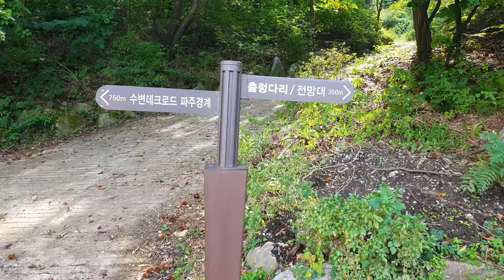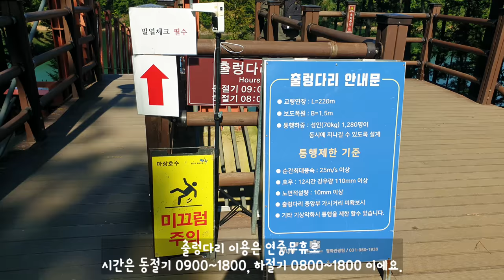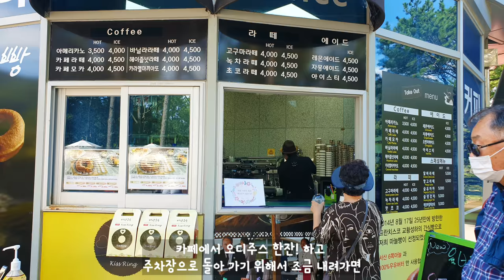마장 호수 출렁다리를 건너게 되면,,,, When a lover crosses Majang Lake, love arises! 👫💖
마장호수

경기도 파주시 광탄면 기산로 313

마장호수 출렁다리: 연중무휴 / 수상레저(카누, 카약): 매주 월요일 휴무

마장호수에는 460여대 주차가능한 1~7 공영 주차장을 운영중이며,
주차가 무료인 6주차장
그리고 나머지 공영 주차장은 최초 10분 무료로 24시간이내 2000원이라네요.

화장실 이용시에는 2, 5, 7 주차장 이용하시면 되는데요.
둘레길을 걸을 계획이시라면 무료 주차장인 6주차장에 주차하시면 될 것 같아요~👍

3.6km 수변데크로
출렁다리는 폭 1.5m,
길이는 220m로
70kg인 성인 1,280명이 동시에 지나갈 수 있으며,
돌풍, 지진에도 안전한 다리라네요. 👍

주차장에서 진입도 편하고 수상자전거, 보트 등 수상 레저스포츠도 이용할 수 있어서
가족, 연인들의 데이트 코스로 마장호수가 좋은것 같아요.

레저 스포츠 이용은
수상자전거 2인승 30분 15,000,  4인승 30분 20,000으로  매주 월요일은 휴무라네요.